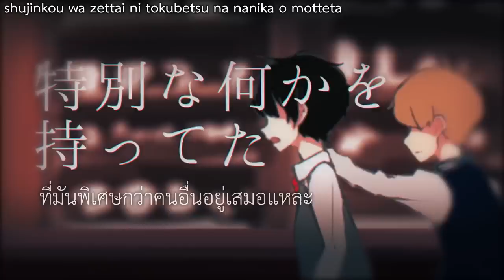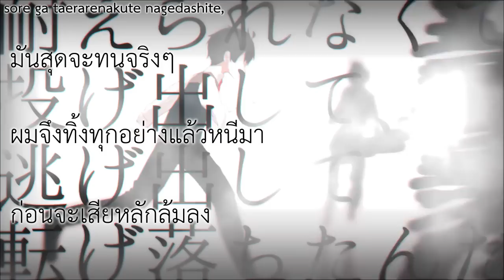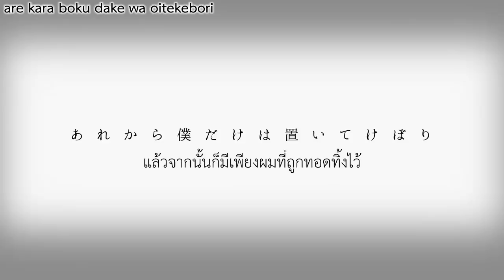[*Luna ft.Len] Main Character [Thai Sub]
「証明するんだ、この物語の主人公だって」
"จะพิสูจน์ให้เห็นเอง ว่าผมเป็นตัวเอกของเรื่องราวนี้"

*Luna (music, lyrics)
Bibi (tuning)
moka (video)
Haluo (mix, mastering)